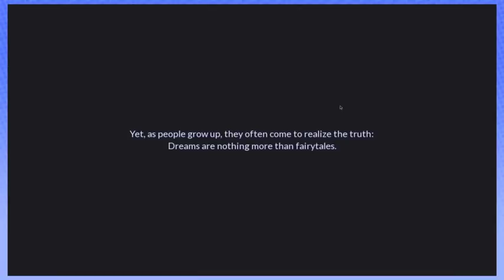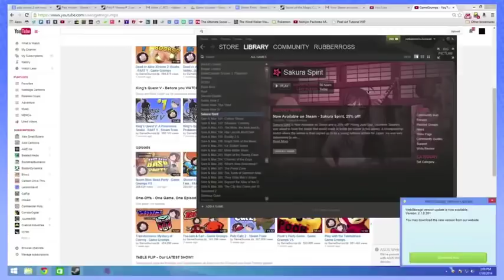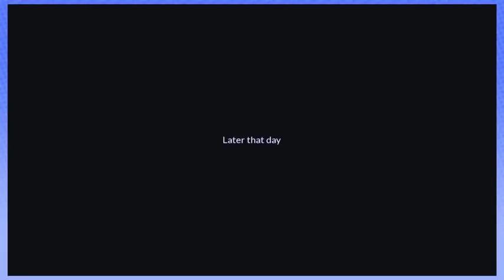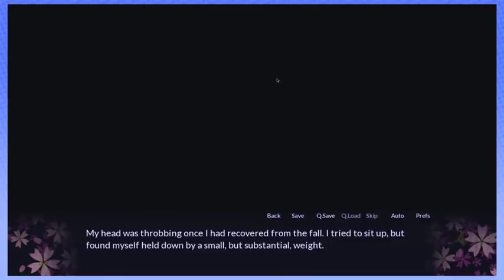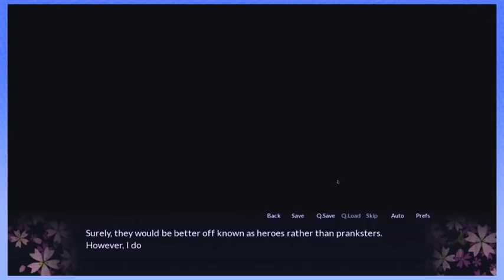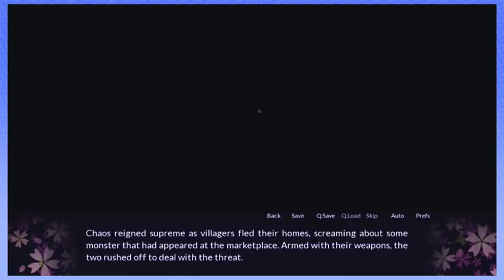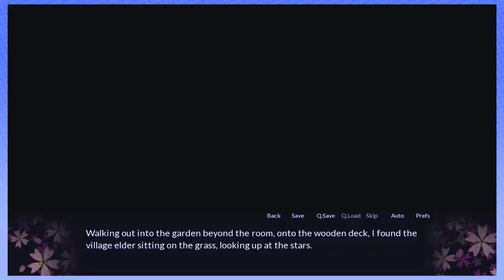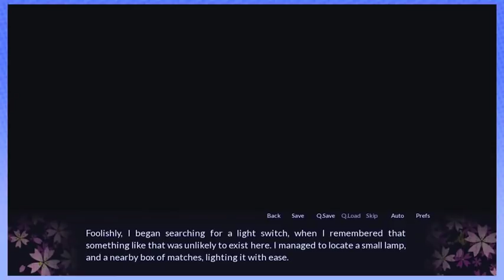Steam Train Sakura Spirit Best Moments